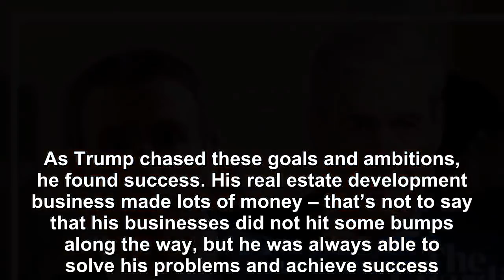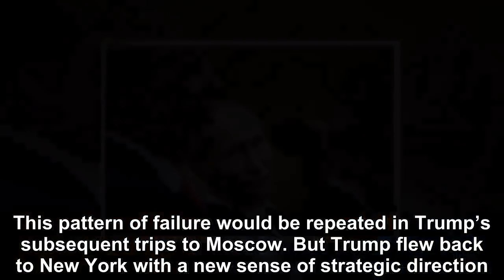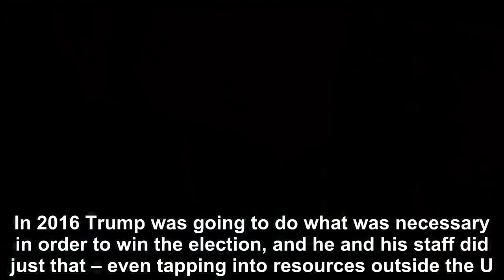CONNECTIONS BETWEEN TRUMP, THE RUSSIAN GOVERNMENT, AND THE KGB IS REVEALED BY MUELLER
Though the investigation may be official over, President Trump and his associates will remain under the microscope for possible collusion with the Russian government during the 2016 US Presidential el